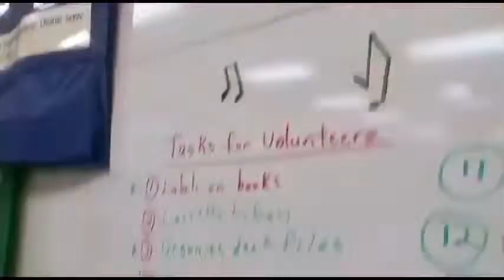Toyota Texas Team Members Volunteering Toyota